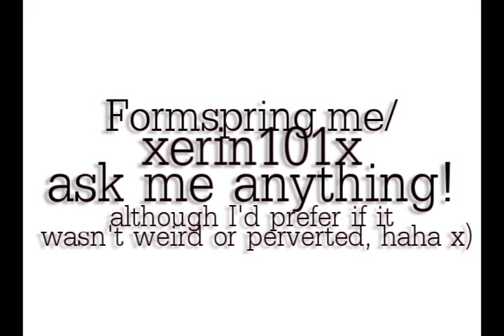Formspring. ask me questions!